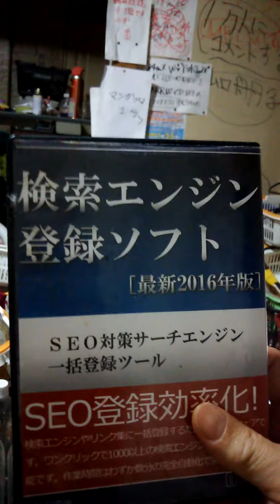検索エンジン登録、ソフト。